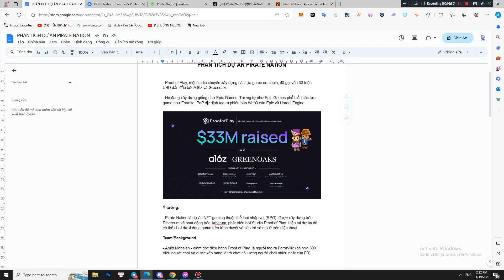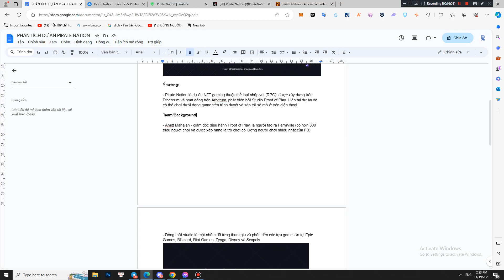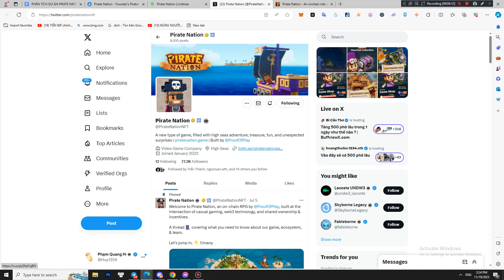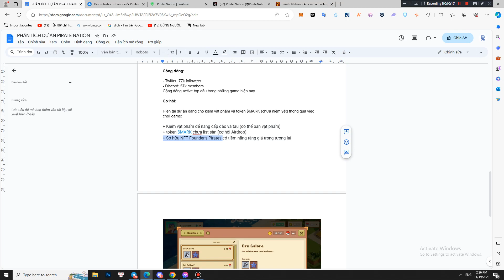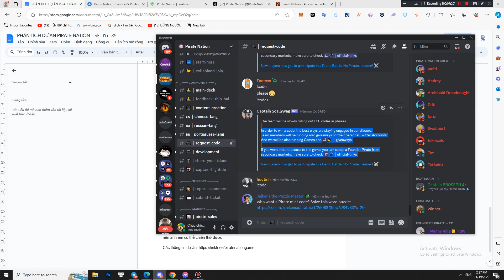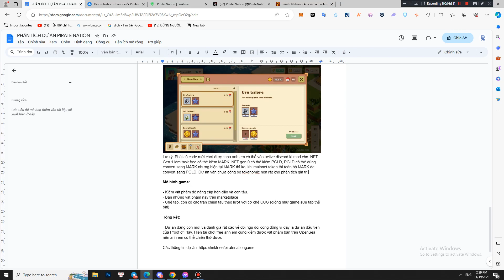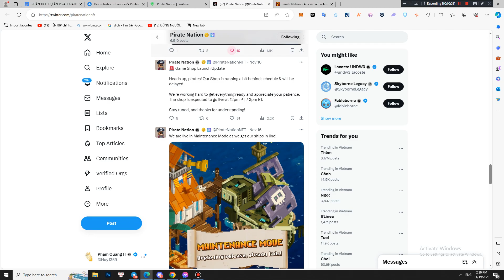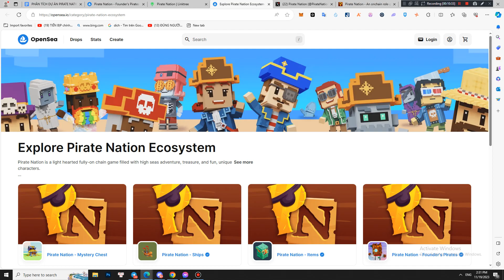GIỚI THIỆU và PHÂN TÍCH TIỀM NĂNG dự án NFT Gaming PIRATE NATION (HOT nhất 2023) - VNGC